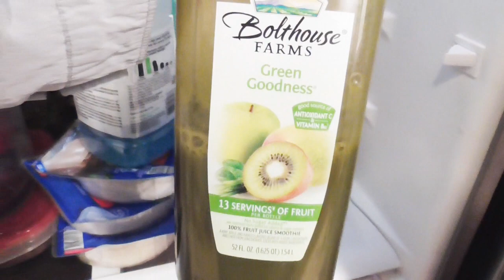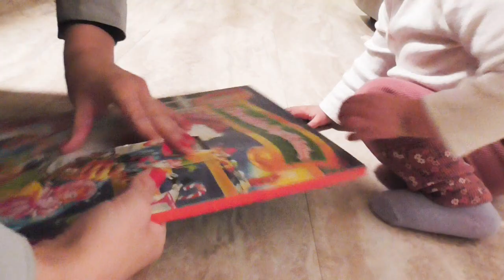OUR EVENING ROUTINE! + MY CLOSET!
Hey youtube people! it's me.. The most inconsistent uploader of the year lol :)
I'm getting better from here on out though because this is what i love! and you should ALWAYS do what you love! If you've been contemplating doing youtube, TRY it for a few months and see how you feel. I never knew i loved it until i tried it.. and if you've tried it and have given up because you got too focused on not getting views or subscribers.. THIS IS YOUR SIGN!
Start again and stop looking at the numbers!
Okay but now.. back to the video.. this is a vlog style evening routine.
I am a stay at home mom and our days change all the time obvi.
Hope you enjoy the video! Many more to come!
Happy Holidays! Don't forget what this time of year is about!
Count your blessings. Mwah